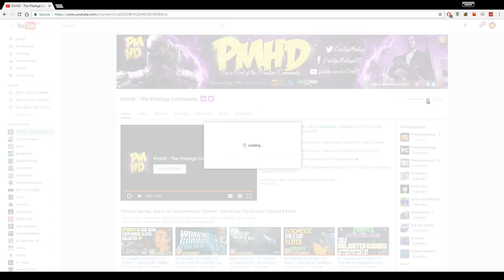*MUST HAVE* The JOKER & HARLEY QUINN Suicide Squad Halloween Outfit Tutorial 1.41! (GTA 5 Outfits)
''Like'' If You Are Hyped For Halloween🎃🙌 What Do You Guys Think Of This??
1) Like this video
3) Comment on this video
4) Stay Active :-)
5) Follow All the Steps on Gleam (Only Recorded Entries on Gleam will enter you in the giveaway)

👉 For Cheap, Reliable INSTANT GTA Cash + Rank, Accounts, COD Master Prestige, Recovery Services & More!

► Partner with the same network as me! 60-95% revenue share, no lock in contract and much more :-)

► The Prestige Community WEBSITE - Submit Your Videos, Buy High Quality GFX & intros for Cheap, and More!

▬▬▬▬▬▬▬▬▬ஜ۩♛ GFX & INTROS, INSTANT GTA CASH & RANK, COD RECOVERIES AND MORE!  ♛۩ஜ▬▬▬▬▬▬▬▬▬

★ For Cheap, Reliable GTA V Accounts and INSTANT GTA Cash + Rank
★ For Cheap Games, Call of Duty Modded Accounts and Recoveries, In-game items, gaming accessories and more!
★ Need Intros or GFX? Buy Cheap Professional Designs from PrestigeStudios! (My team)

▬▬▬▬▬▬▬▬▬ஜ۩♛ INTRO SONG ♛۩ஜ▬▬▬▬▬▬▬▬▬

▬▬▬▬▬▬▬▬▬ஜ۩♛ About This Video ♛۩ஜ▬▬▬▬▬▬▬▬▬

Title GTA 5 Online SOLO ''ELEGY RETRO'' Car Duplication Glitch - GTA 5 Solo Money Glitch 1.41 - GTA 5 Solo Duplication Glitch 1.41 After Patch 1.41 For Xbox One, Ps4 and PC. How to Make Millions Fast In GTA 5 Online After Patch 1.41 using New Solo GTA 5 Money Glitch 1.41 - Unlimited Car Duplication Glitch

I hope you enjoyed this GTA 5 Online Top Glitches 1.41 video and if you want to see more GTA 5 Glitches 1.41, GTA 5 Money Glitches 1.41, GTA 5 Car Duplication Glitches 1.41, Modded Outfit Glitches and Clothing Glitches After Patch 1.41, then smash that LIKE button and Subscribe for more!

▬▬▬▬▬▬▬▬▬ஜ۩♛ 10 Popular GTA 5 Online GunRunning DLC Glitches Not to Miss! ♛۩ஜ▬▬▬▬▬▬▬▬▬

▬▬▬▬▬▬▬▬▬ஜ۩♛ A Personal Note From Xav ♛۩ஜ▬▬▬▬▬▬▬▬▬

Hey PrestigeFam!

-Xav, PmHD